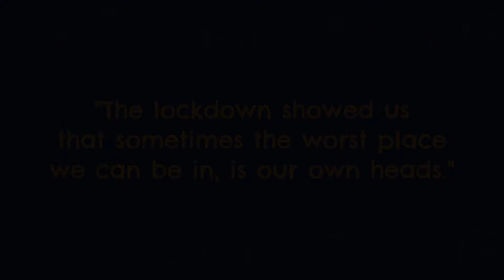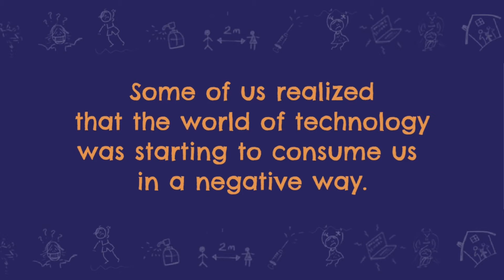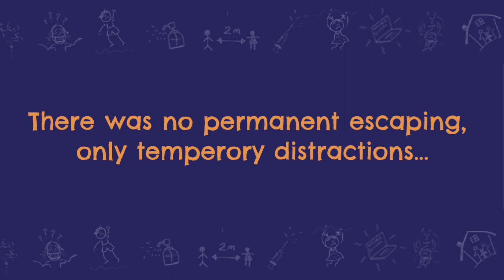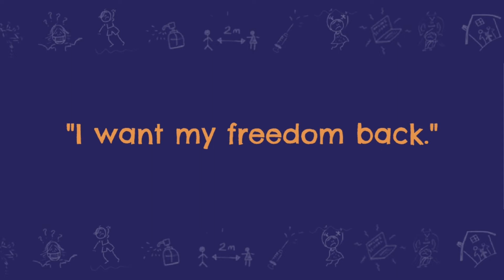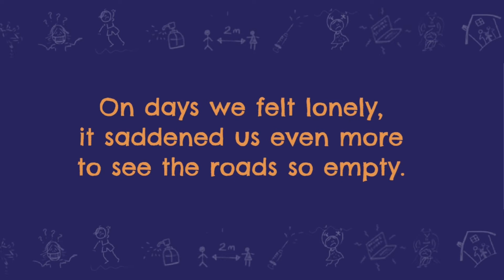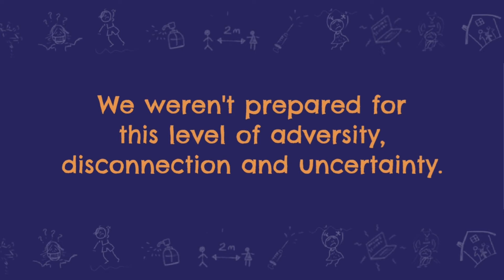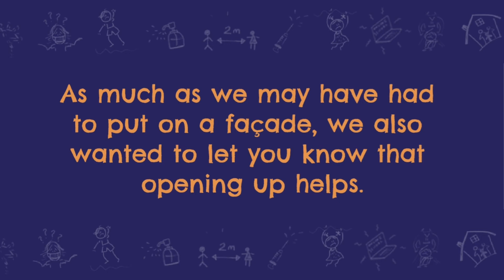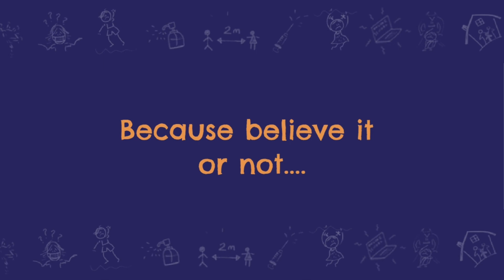Children in Lockdown Art Exhibition (4/8) I Mental Wellbeing and Isolation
The Children in Lockdown Open Art, Installation and Photography Exhibition is part of the Children in Lockdown Arts Festival 2021 - an online event, going live 26th - 28th November, which gathers together artists, children, and adults to reflect on the treatment and experiences of children in Sri Lanka during the COVID-19 pandemic.

This exhibition comprises the artwork of children across Sri Lanka sharing their experiences of the pandemic through their artwork.

This virtual art exhibition was curated by Acsah Kulasingham and Amani Naeemullah